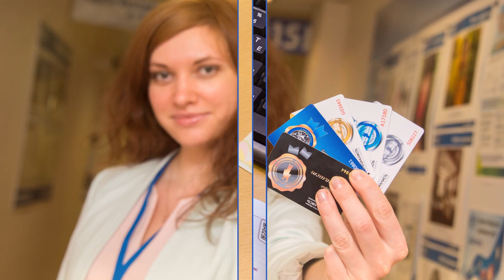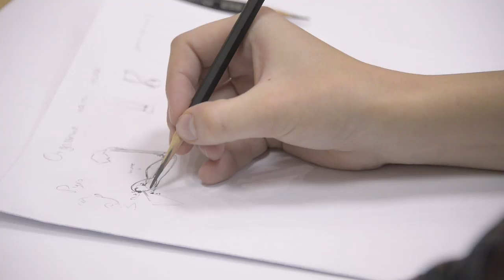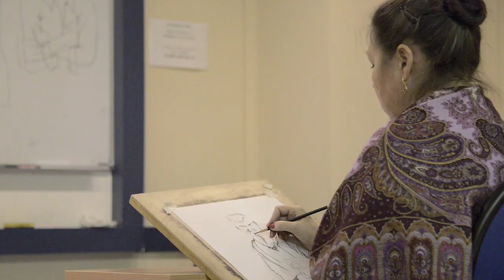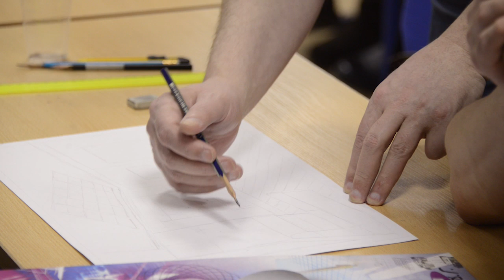Как научиться рисовать?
У человека есть стремление к прекрасному, и поэтому ему свойственно заниматься творчеством. Многие хотят реализоваться (в профессии или для саморазвития) и идут учиться рисовать.

На курсе "Рисунок, от простого к сложному" мы поэтапно научим начинающих рисовать на бумаге карандашом и углем, расскажем о линейной и воздушной перспективе, фактуре и текстуре, объясним, как передавать свои мысли и чувства с помощью рисунка. Рисунок карандашом - основа всех видов изобразительных искусств, он дает руке художника базовые движения, "ставит" ее. Фотографы и дизайнеры, специалисты по 3D-графике или просто желающие научиться рисовать - всем им необходимы навыки академического рисунка.

Научитесь рисовать с нуля на курсе "Рисунок, от простого к сложному"

Развейте свое мастерство на курсах:
"Рисунок. Уровень 2. Натюрморт. Пейзаж. Анималистика"
"Рисунок. Уровень 2. Человек (голова, портрет, фигура)"

Мечтаете отразить все многообразие цветов и оттенков мира? Приходите на курсы